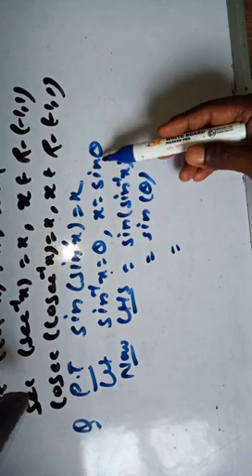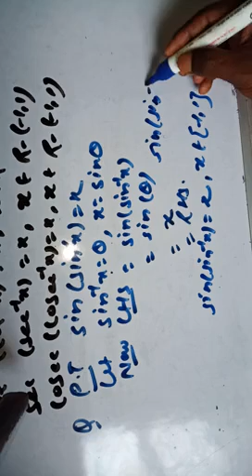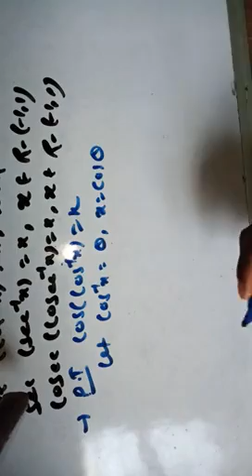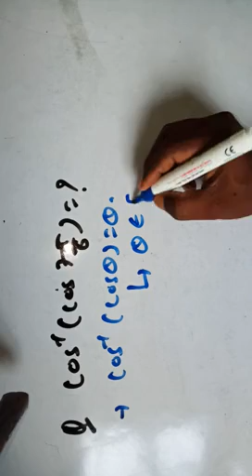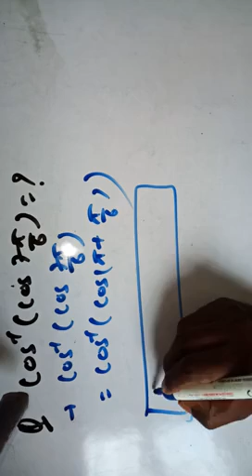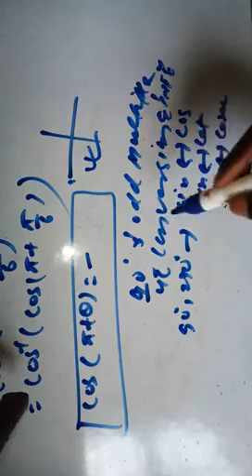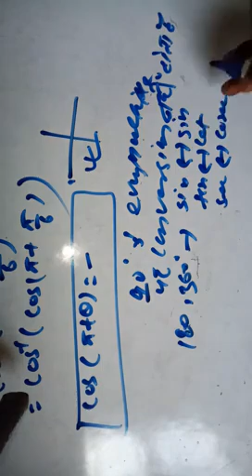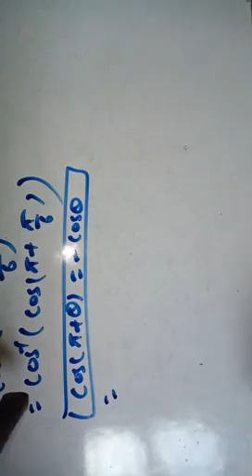Inverse trigonometric functions (7)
12th maths#JEE maths#inverse trigonometric functions#MATHS by kaushlendra sir